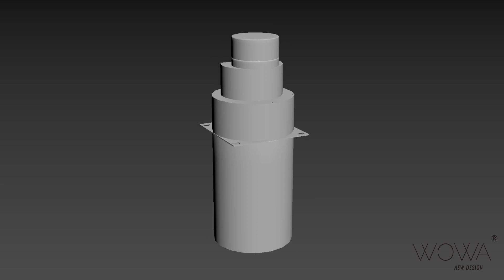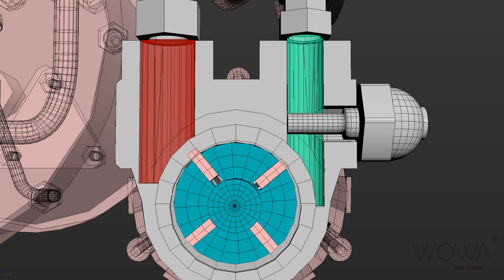硬核解密—咖啡机齿轮泵/齿轮泵/咖啡机原理/咖啡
齿轮泵是咖啡机水泵中高端配置，配备直流电机，可实现无极变压，使咖啡机的玩法大大提升，当然价格也更高一些。|咖啡|咖啡机|浓缩咖啡机|咖啡机水泵|齿轮泵|无极变压
视频内容为WOWA原创，擅自使用视为侵权